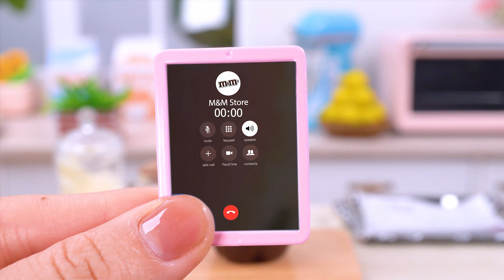🍉 Delicious Miniature Watermelon Cake Decorating | Best Of Miniature Cake Recipe Idea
▽ Today I made a Watermelon Cake decorating with classic recipes and ingredients.

▽ Ingredients:
- Butter
- Sugar
- Cheese
- Egg
- Fresh milk
- Vanilla
- Flour
- Corn starch
- Fondant
- Sesame
- Buttercream
- Watermelon jam

I am a fan of MINI CAKES. I love DECORATING CAKES in my MINI KITCHEN. So I created this channel to share the simplest CAKE RECIPES with my beloved audience.